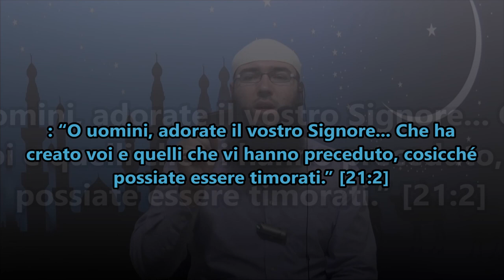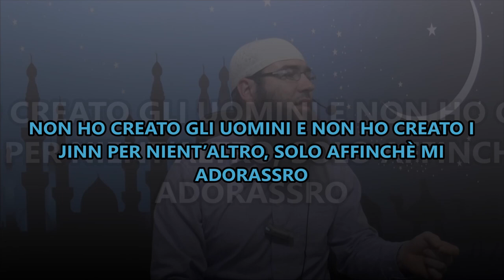Perchè sei venuto al mondo? - Hoxhë Omer Bajrami